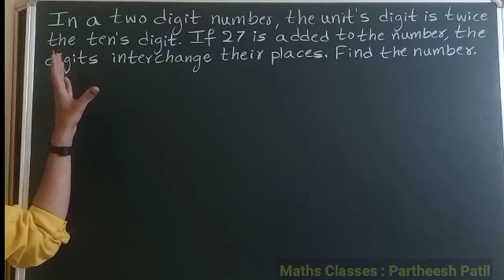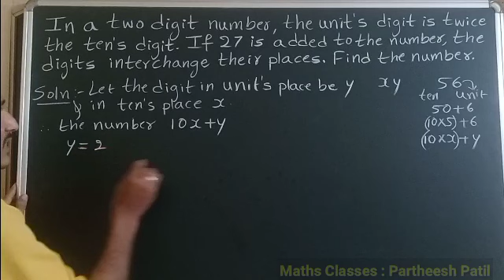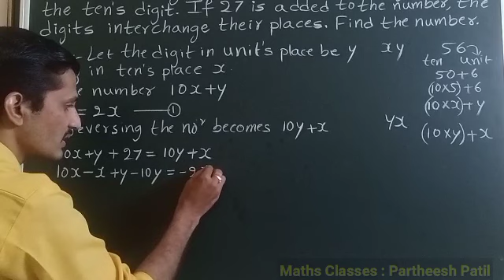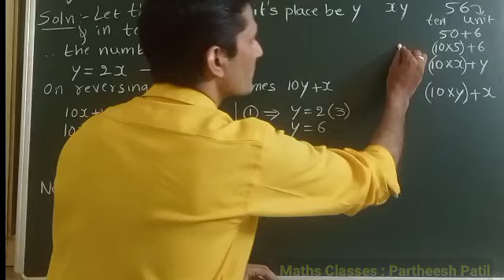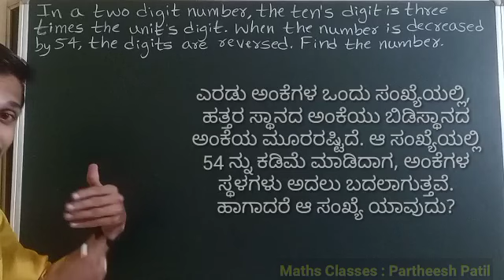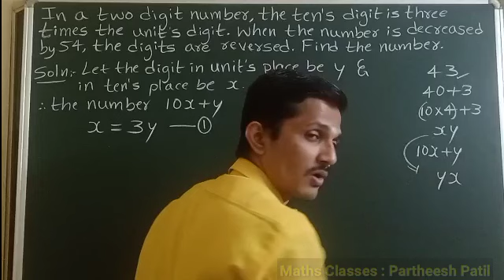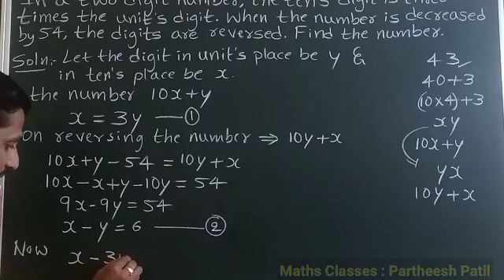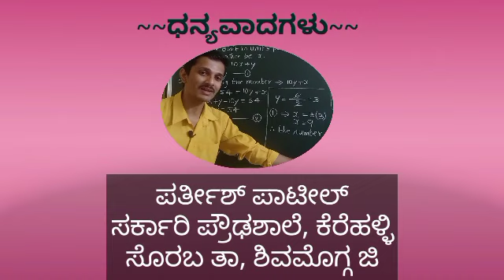Pair of Linear Equations|Word Problem| For Kan & Eng Medium 10th| Partheesh Patil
The chapter A pair of linear equations in one variable is an important chapter in the pont of view of SSLC exams.